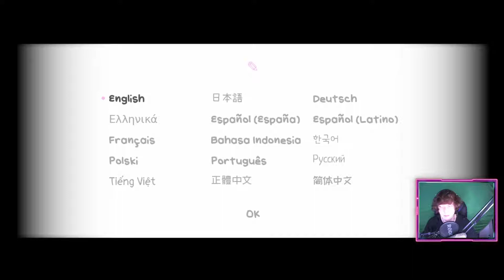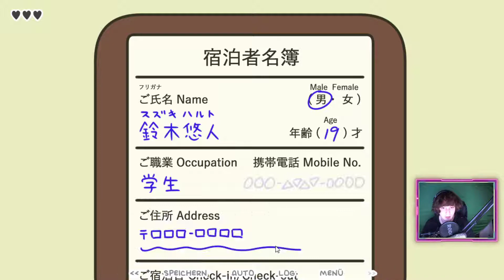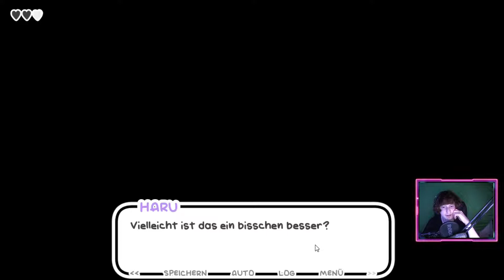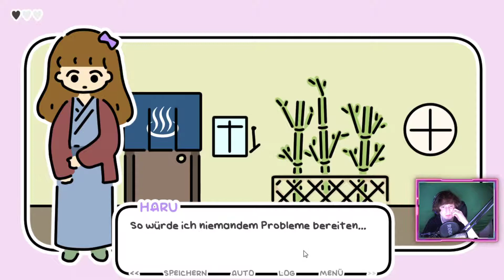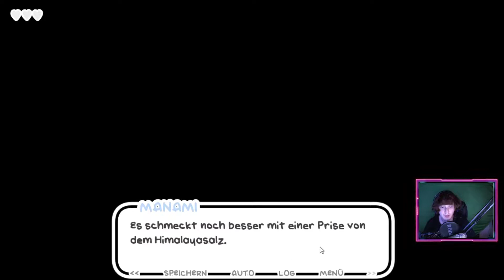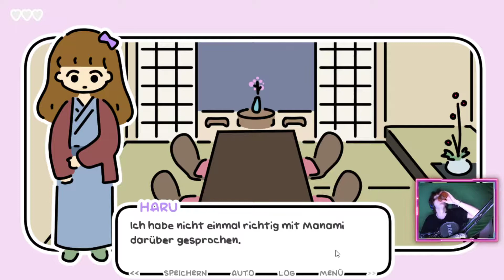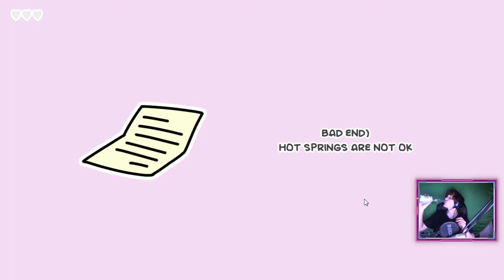Eine transexuelle Frau in einem Onsen (One Night, Hot Springs J-Game)